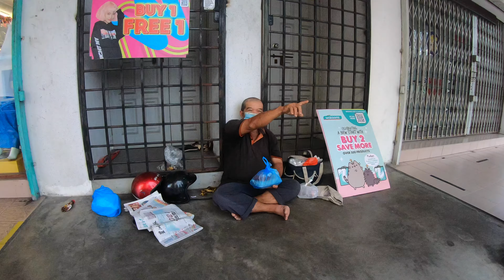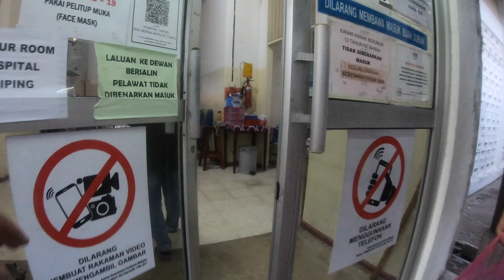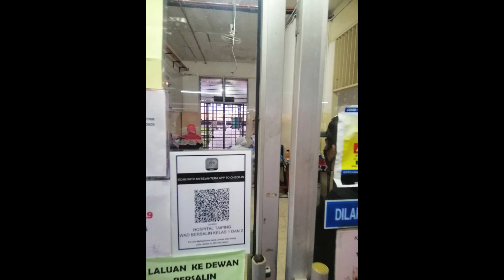Serving 59 4 Januari 2021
(FACEBOOK PERTUBUHAN KEBAJIKAN MASYARAKAT MARHAEN TAIPING dan RUMAH TRANSIT RAKAN JALAN TAIPING)
SHELTER AND HOSTELS (LOKASI RUMAH TRANSIT)
(FACEBOOK PERTUBUHAN KEBAJIKAN MASYARAKAT MARHAEN TAIPING dan RUMAH TRANSIT RAKAN JALAN TAIPING) (Rumah Transit)